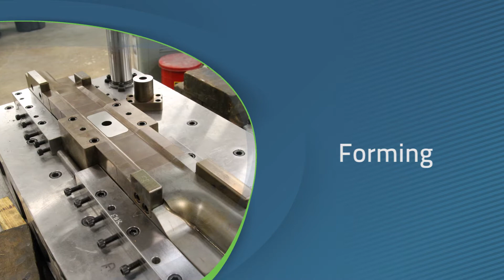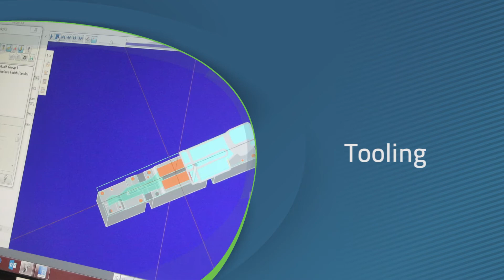Whirltronics - Where Metal Takes Shape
Driven by engineering, Whirltronics in Buffalo MN specializes in Stamping, Forming, Hot Forming and the Heat Treating of low, medium and high carbon steels. Our 60,000 square foot facility allows us to offer these capabilities all at one location.

We manufacture parts for OEM’s along with precision lawn mower blades for a range of commercial companies and OEM’s as well. We have been executing Lean Manufacturing since 2003 allowing us to eliminate waste while streamlining our processes.

Specialties We Offer Include:

Stamping
With our stamping capabilities, we use state-of-the-art coil feed equipment, press tonnage to blank and pierce high carbon heavy gauge steel

Cold & Hot Forming
Whirltronics has the ability to form heavy gauge steel into complex shapes without cracking and utilizes two 150 kilo-watt induction heating units for hot forming applications.

Heat Treat
We maintain 3 fully automated austemper systems with computer controlled cycle time and transfer time and furnace temperatures assuring product uniformity.

Tooling
Our knowledgeable engineering design staff and tool and die professionals are able to develop new tooling to meet production requirements while effectively maintaining existing tooling.

Prototyping
Led by our engineers, our in-house prototyping allows for fast and accurate new product development while providing quality products with efficiency and on-time delivery.

Other capabilities Whirltronics offers includes:

Robotic automation
Single piece flow
Custom designed high speed milling machines
Automatic straightening machines
Electronic balancing
Powder coating line
Packaging options, including labeling, corrugated and shrink wrap
In-house metallurgy laboratory

As an ISO 9001 certified company since 2004, we consistently monitor our practices and have a proven track record of on-time delivery. Whirltronics is continuously trying to improve our processes, and our mission as a company is to be the best in class for the customers we serve.